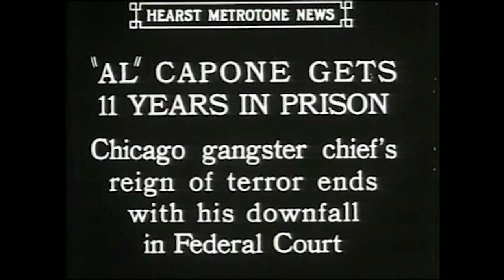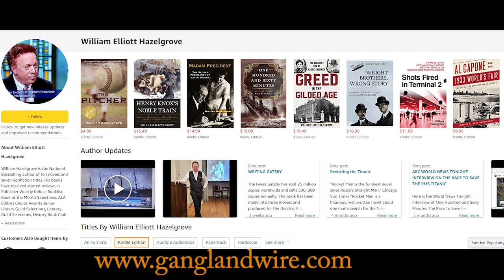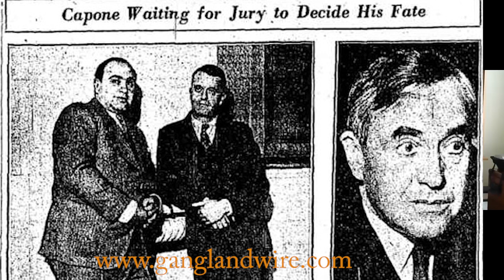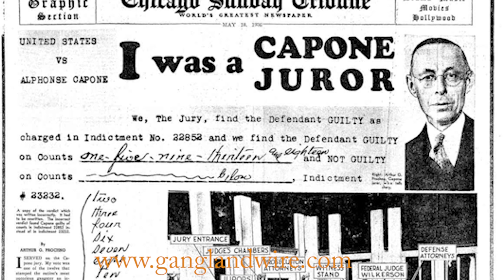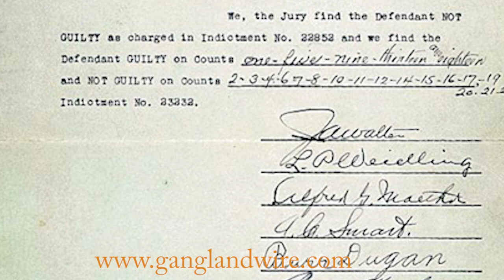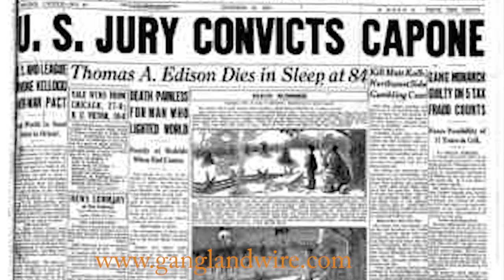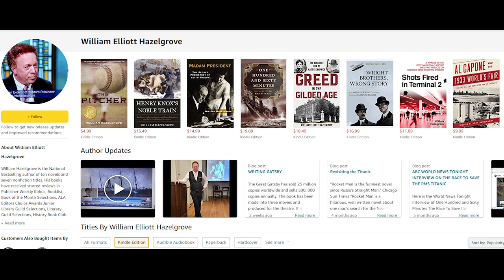Al Capone and the 1933 Worlds Fair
Retired KCPD Intelligence Detective Gary jenkins interviews William Hazelgrove, the author of Al Capone and the 1933 World's Fair. He learns that this World's Fair was one of the critical reasons a group of businessmen called the Secret Six created the special squad of Treasury agents to take Capone down by any means necessary.